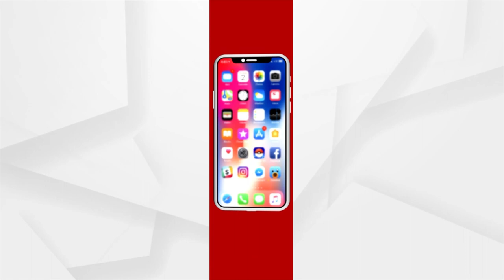ସାରା ଓଡିଶାର ଶିକ୍ଷାକୁ ଧ୍ବଂସ କରିସାରିଲେଣି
ଏଠି ନେତା, ମନ୍ତ୍ରୀ, ଅଫିସର ସମସ୍ତେ ଘୋଟାଲା କରୁଛନ୍ତି । ପିଲାଙ୍କୁ ହକ୍ ଦରକାର । ଏ ସି ଚାମ୍ବରରେ ବସି ସାରା  ଓଡିଶାର ଶିକ୍ଷାକୁ ଧ୍ବଂସ କରିସାରିଲେଣି